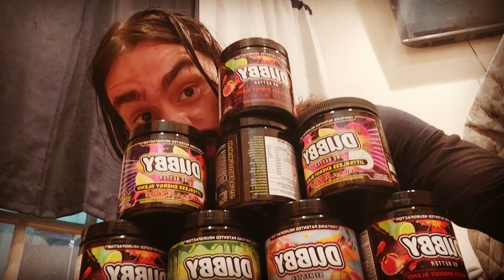Biomutant Ep. 6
After noticing a spelling error, we obtain a mount and then help Goop with his invention.